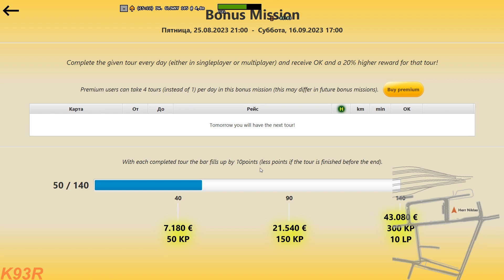OMSI 2 BCS Kraków '96-99, linia 105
OMSI 2 — это игра в жанре симуляторы, разработанная MR-Software GbR. Она вышла 11 декабря 2013 г.. Aerosoft GmbH выступила издателем игры. OMSI 2 доступна на PC. Можно купить игру в Steam.